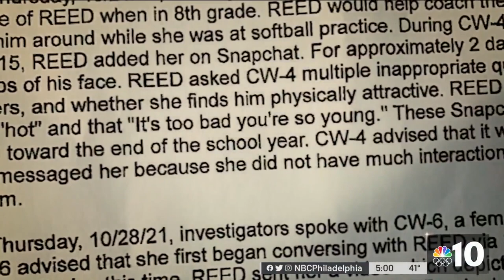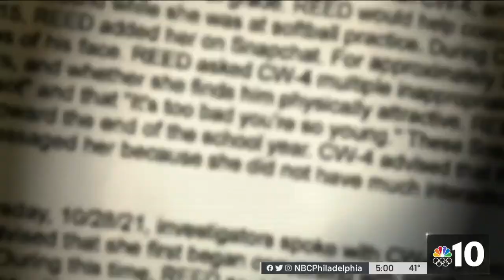High School Coach Accused of Sending Sexually Explicit Messages to Girls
A Bucks County high school coach and teaching assistant is accused of sending sexually explicit videos, photos and messages to underage girls. NBC10’s Deanna Durante has the details.